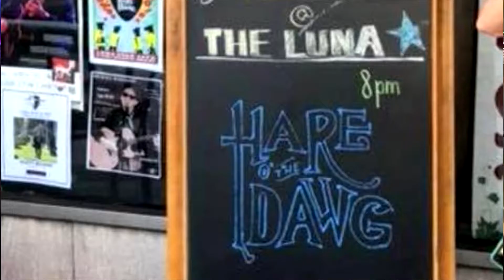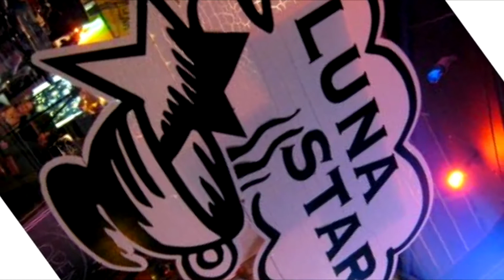Hare o' the Dawg - "Friend of the Devil"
Hare o' the Dawg - "Friend of the Devil"  live at Luna Star Cafe Miami, FL  May 4, 2018